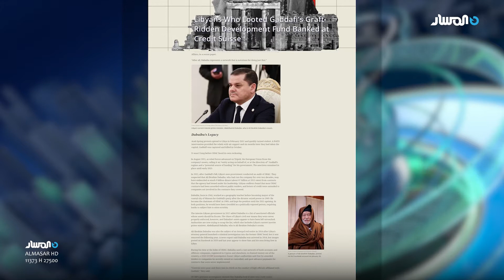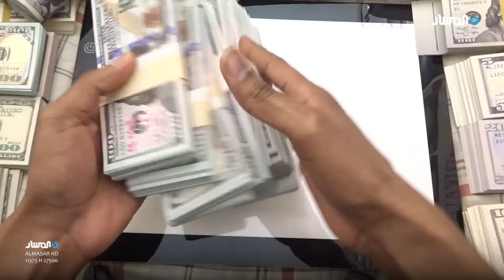تقرير لمنظمة OCCRP يكشف حجم فساد عائلة الدبيبة في اختلاس أموال الدولة الليبية